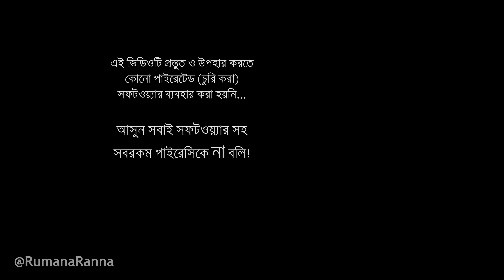পাউরুটির বাটিতে ক্রিম অফ মাশরুম স্যুপ চিংড়ি মাছ দিয়ে - Cream of Mushroom Soup on Bread Bowl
পশ্চিমের ভীষণ জনপ্রিয় একটি স্যুপ হলো ক্রিম অফ মাশরুম। এই স্যুপের জন্ম কোথায় তা সঠিকভাবে জানা না গেলেও বলা হয়ে থাকে ১৩০০ শতাব্ধিতে মোঘল সম্রাট কুবলাই খান (忽必烈) এর বাবুর্চি হুনও তার রেসিপির বইয়ের মধ্যে বিভিন্ন ক্রিম স্যুপের রেসিপি সংগ্রহ করে লিখে রেখেছিলেন। তবে এখন মধ্যপ্রাচ্য তথা আরব থেকে শুরু করে পশ্চিমে এই স্যুপটির ভীষণ কদর রয়েছে।

বিদেশে এখন স্যুপের ক্যান কিনে এনে তৈরী করে ফেলা হলেও ইতিহাস ঘাঁটলে দেখা যায় শত বছর আগেও অনেক ধরণের প্রক্রিয়ার মধ্য দিয়ে তৈরী হতো এই ক্রিম অফ মাশরুম স্যুপ। তার মধ্যে একটি হলো পাউরুটির বাটিতে পরিবেশন করা, যেটা আমরা আমাদের এই রেসিপিতে করেছি। পাউরুটি দিয়ে বন তৈরী হবে, আর সেটাকে বাটির আকার দিয়ে পরিবেশন করা হবে ট্রেডিশনাল এই ক্রিম অফ মাশরুম স্যুপ। স্যুপটিতে অনেক পুষ্টি সমৃদ্ধ উপাদান ব্যবহার করায় অনেক ক্যালরি থাকে, তার সাথে বাড়তি ক্যালরি যোগ করতেই এই পাউরুটির বাটি বা Bread Bowl. যদি ব্রেড বোল এর অংশটা বাদ দি, তাহলে স্যুপটি তৈরী করতে কিন্তু তেমন কোনো ঝামেলাই নেই। তবে ইউরোপে যেভাবেই তৈরী করা হোক, আমরা আপনাদের স্যুপটি হাতের কাছে সবসময় পাওয়া যায় এরকম সব উপকরণ দিয়ে তৈরী করে দেখাচ্ছি। স্যুপটিতে এত বেশী প্রোটিন ও ভিটামিন আছে যে সত্যি কথা বলতে এই স্যুপটির সাথে অন্য কিছু খাওয়ার দরকারই হয় না।

পাউরুটির জন্য ময়দার ময়ান তৈরী করতে লাগছে
▶ ইন্সট্যান্ট ইস্ট ১ টেবিল চামুচ
▶ চিনি ১ টেবিল চামুচ
▶ পানি ০.৫ কাপ
▶ লবণ ২ চা চামুচ
▶ ময়দা ৩ কাপ
▶ তেল ১ টেবিল চামুচ

➡ ময়ান তৈরী করার পুরো প্রক্রিয়াটি আমার পর্দা বিরিয়ানির রেসিপির ভিডিওতে দেখানো হয়েছে। আপনারা এই লিঙ্কে গিয়ে দেখতে পারেন 👉🏽

মাশরুম স্যুপ তৈরী করতে লাগছে
▶ বাটন মাশরুম ৪০০ গ্রাম
▶ পিঁয়াজ কুচি ০.৫ কাপ
▶ রসুন কুচি ২ টেবিল চামুচ
▶ চিংড়ি মাছ ২৫০ গ্রাম
▶ বাটার: মাশরুম সসে ২ টেবিল চামুচ, স্যুপে ৪ টেবিল চামুচ
▶ ক্রিম ০.৫ কাপ
▶ দুধ: মাশরুম সসে ০.৫ কাপ, স্যুপে ২ কাপ
▶ লবণ: মাশরুম সসে ০.২৫ চা চামুচ, স্যুপের শুরুতে ০.২৫ চা চামুচ, শেষে ১ চা চামুচ
▶ গোল মরিচের গুঁড়ি: মাশরুম সসে ০.৫ চা চামুচ, স্যুপের শুরুতে ০.২৫ চা চামুচ, শেষে ০.৫ চা চামুচ

⏩ এছাড়াও প্রয়োজন মতো ফেটে নেয়ে ডিম লাগবে পাউরুটি বেক করার আগে ব্রাশ করার জন্য

✅ আমি এখানে ক্যান এর মাশরুম ব্যবহার করেছি, আপনারা চাইলে ফ্রেশ বাটন মাশরুম দিয়েও করতে পারেন। একই রেসিপি।

✅ আমি চিংড়ি মাছ দিয়ে করেছি, আপনারা চাইলে হাড় ছাড়া মুরগির মাংস দিয়েও করতে পারেন। সেই ক্ষেত্রে মাংস আরেকটু বেশী সময় নিয়ে সতে করতে হবে।

✅ ওভেন বলতে অনেকে ধরে নেন মাইক্রোওয়েভ ওভেন। এটা মাইক্রোওয়েভ ওভেনের রেসিপি না। কনভেকশন/বেকিং ওভেনের রেসিপি। আবার ইলেকট্রিক ওভেনেও করা যাবে। যে ওভেনেই দেন, দিতে হবে মাঝামাঝি ট্রে তে।

✅ ইস্ট (yeast) একটিভ করার জন্য কুসুম গরম (আঙ্গুল ডোবানো যায় এরকম গরম) পানিতে গোলাতে হবে

✅ ইস্ট সহ ময়দা ময়ান করার পরে অন্তত ৪৫° - ৬০° সেঃ তাপমাত্রায় রাখা ভালো। সেজন্য ময়ানটাকে চুলোর পাশে, বা রান্না শেষে বন্ধ চুলোর উপরে রাখা যেতে পারে। আবার ওভেন একটু গরম করে তার মধ্যেও রাখা যেতে পারে। উল্লেখিত তাপমাত্রায় ইস্টযুক্ত ময়ান রাখলে খুব ভালো ভাবে ফুলে যাবে। যেমনটি ভিডিওতে দেখলেন।

✅ যে কোনো বড় মুদি দোকান বা সুপার শপে বিভিন্ন দামের ইস্ট পাওয়া যায়। এর দাম ৳২৫ থেকে শুরু হয়। একবার কেনার পরে এয়ার টাইট করে শুষ্ক ভাবে রাখলে ইস্ট বহুদিন ভালো থাকবে।

তৈরী করার অভিজ্ঞতা আমাদের ফেসবুক রান্নার গ্রুপ -এ শেয়ার করতে ভুলবেন না। আর এই রেসিপিটির ব্লগ পোস্ট আছে ঠিকানায়।